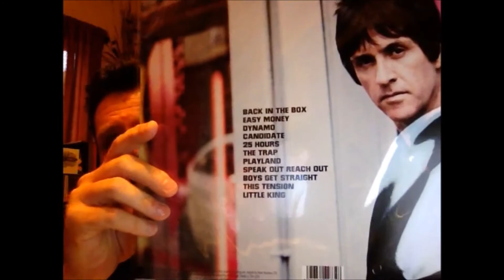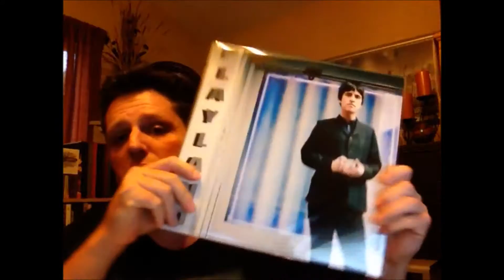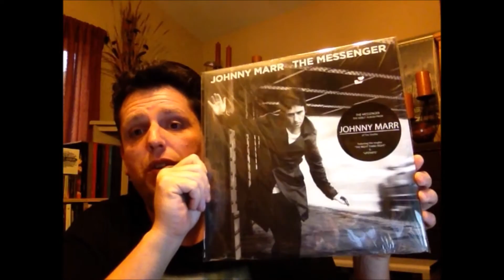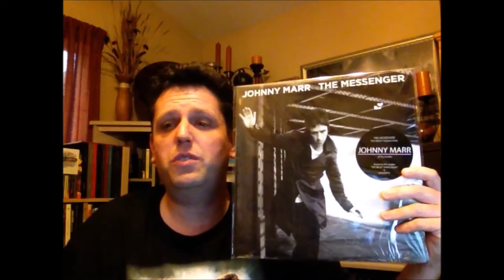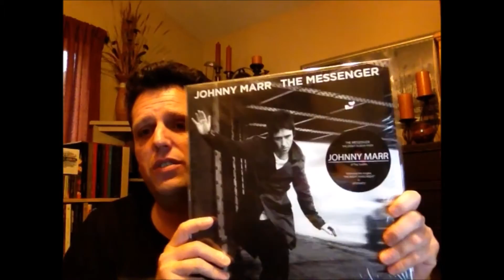Johnny Marr - Video Shorts #4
I'm new to Johnny Marr's solo career thanks to my friend Ross for introducing me to a couple really solid albums! Let me know your thoughts on him and what else he's been doing I didn't mention for the past 2 decades. Thanks VC